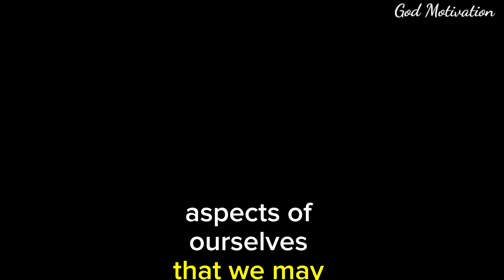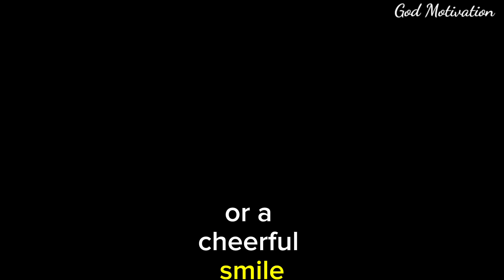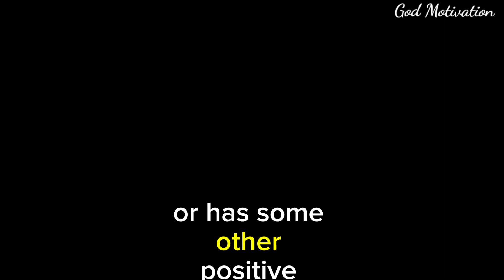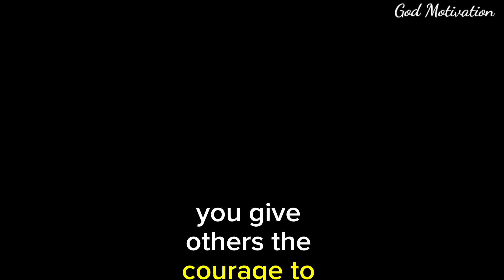💌They've started talking about your looks and how you look like a....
morning prayer
morning prayer to thanks god by beautiful message
bedtime prayer
Night prayer before going to bed
catholic
jesus
powerful prayer
powerful prayer
Short prayer to god
night prayer
evening prayer
catholic